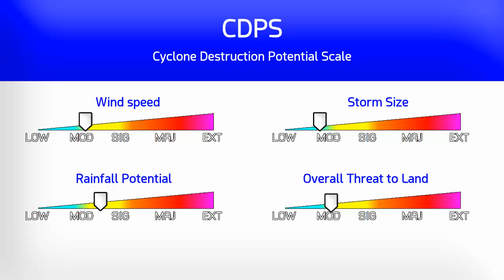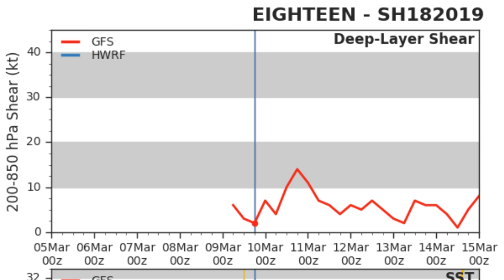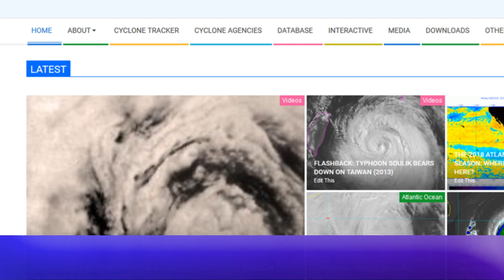Cyclone Idai intensifying - 6am EAT March 10, 2019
Tropical Storm Idai has been named by Meteo France, and is intensifying off the western coast of Madagascar this morning. The storm could rapidly intensify as it turns south and then westwards over the Mozambique Channel, with a landfall likely in central Mozambique on Thursday or Friday as an intense cyclone. The nature of its intensification phase will likely be determined by its early track, with a higher chance of intensification if the storm continues to move at a significant speed without stalling.

The precursor to Idai has already killed 23 in Malawi, with 12 still missing and 29 injured.